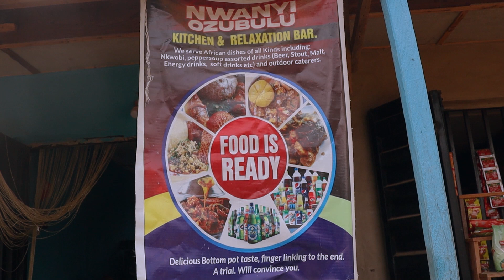SHE MISTAKENLY EAT THE FORBIDDEN MEAT 🍖